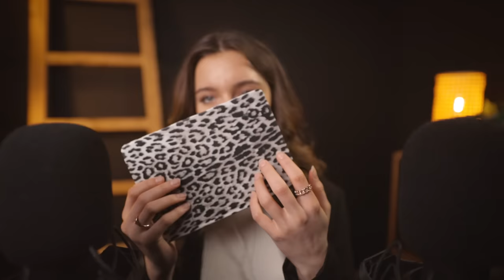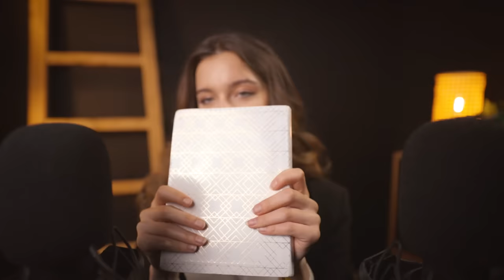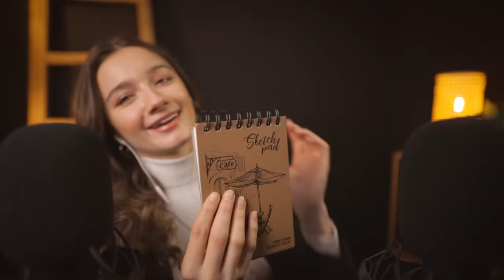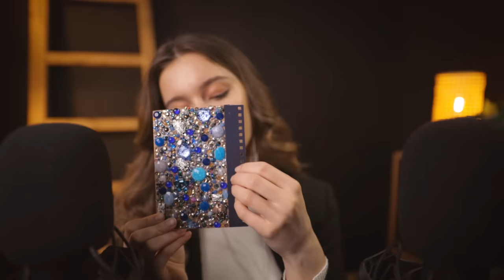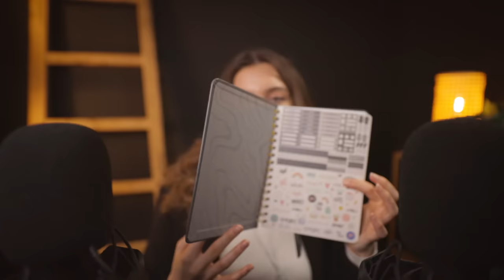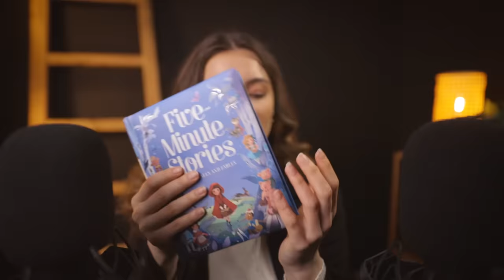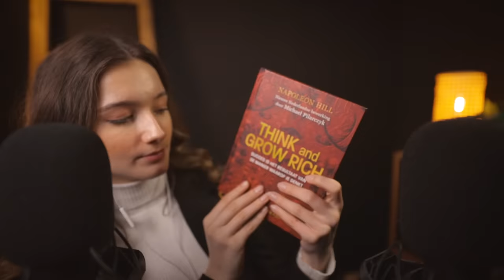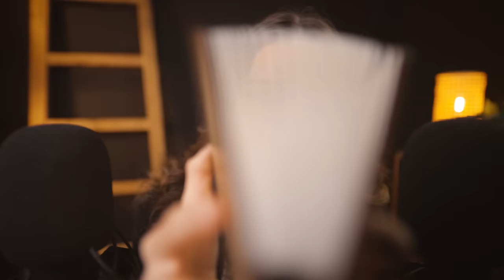Book Tapping, Tracing and Gripping! - ASMR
Hi guys, welcome back! Today I'm doing ASMR with books. Hope You Enjoy!